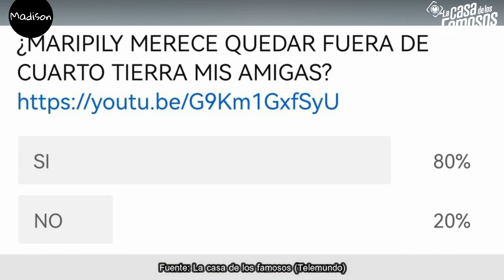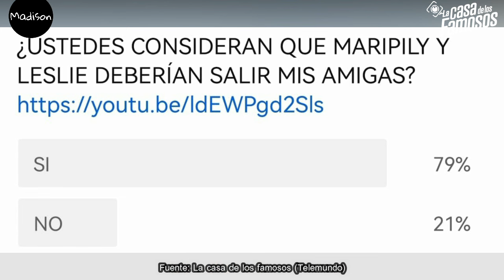😱 QUE FUERTE! THALI NOMINADA ¿LESLIE SE RÍE? LAS LLAMA ASÍ LCDLF 4 LA CASA DE LOS FAMOSOS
| La Casa de los Famosos 4: EN VIVO 24/7 Cámara 1
| La Casa de los Famosos 4: EN VIVO 24/7 Cámara 2

¡Regresa la casa más famosa! Encerramos a los famosos Hispanos más controversiales de la farándula en una casa sin contacto con el exterior y tú puedes verlos en vivo 24/7.